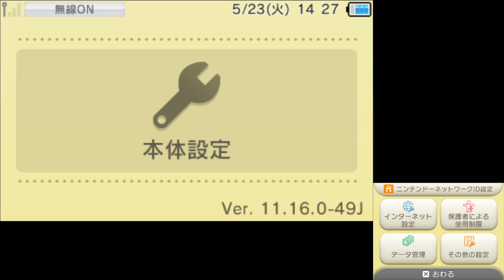8か月振りの3DS本体更新！チーターが消滅してマリオカート7にも平和が訪れた!?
今日「Wii U本体および周辺機器の修理終了予定に関するお知らせ」も発表されてました。